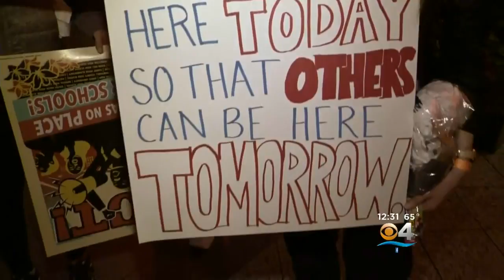'Enough Is Enough': Thousands Descend On DC To "March For Our Lives"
The nation's capital is filling up fast with students, parents, and supporters of the "March For Our Lives" movement to demand gun reform now.